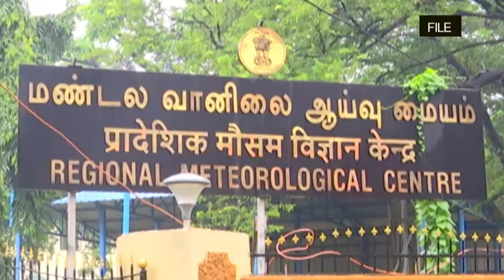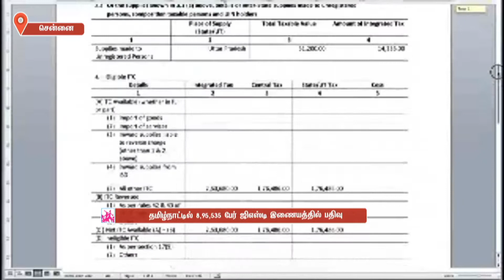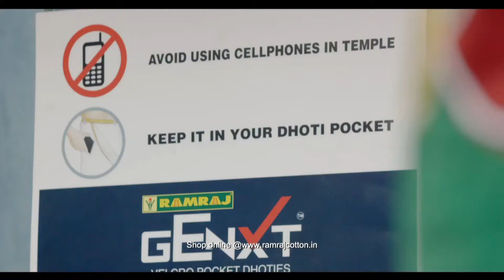இந்திய மருத்துவ கவுன்சில் தலைவருக்கு நோட்டீஸ் அனுப்ப உயர்நீதிமன்ற மதுரைக்கிளை உத்தரவு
தமிழக மருத்துவ கவுன்சிலில் டிஜிட்டல் முறையை அமல்படுத்தி, மருத்துவர்களின் பதிவை முறையாக புதுப்பிக்க உத்தரவிட கோரிய வழக்கில் இந்திய மருத்துவ கவுன்சில் தலைவருக்கு நோட்டீஸ் அனுப்ப உயர்நீதிமன்ற மதுரைக்கிளை உத்தரவிட்டுள்ளது.